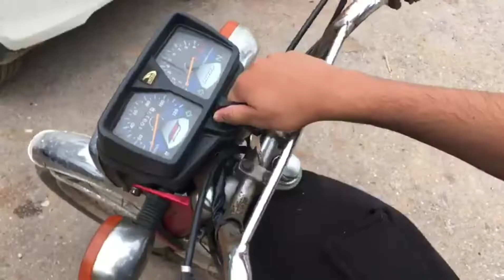alrehmanbiryani | Its really cheap rates